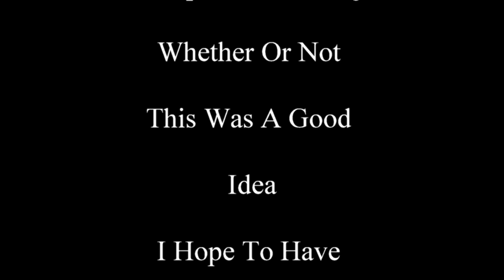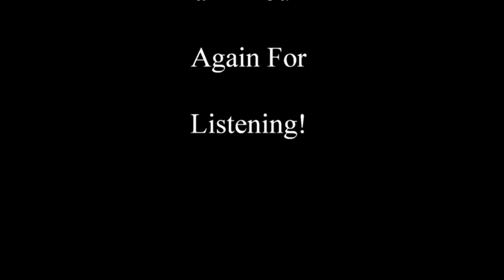Shop Talk Episode 1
We are going to try and experiment. I'm going to start (or not) a series of videos where we just talk shop.

We are also on Instagram and Facebook.

Music is by:   The Midwestern